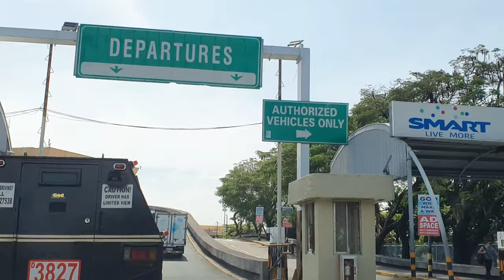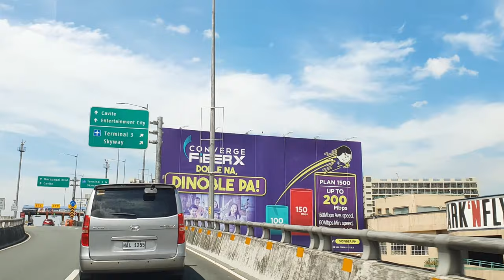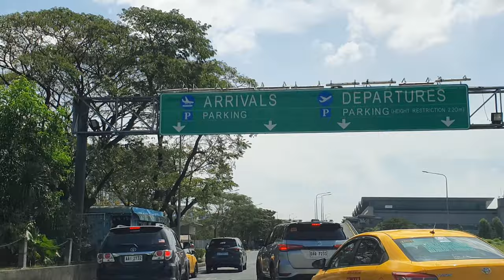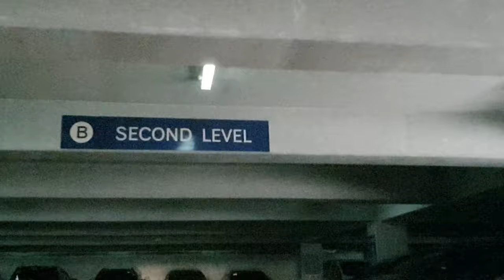[4k] Ninoy Aquino International Airport terminal 1,2, & 3 Road Trip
Ninoy Aquino International Airport (NAIA) is the main international gateway to the Philippines, serving the capital city of Manila and its surrounding regions. The airport has four terminals: Terminal 1, Terminal 2, Terminal 3, and Terminal 4 (also known as the Domestic Terminal).

If you're planning a road trip to NAIA terminals 1, 2, and 3, the best way to get there is by car or taxi. You can use apps such as Grab or Uber to book a ride, or hail a taxi on the street. Just be aware of traffic conditions in Manila, which can be heavy during peak hours.

Once you arrive at the airport, you can explore the terminals and see the international airports of Manila. Here are some things you can do:

Terminal 1:

    Take a walk around the airport and enjoy the architecture and design of the terminal building
    Visit the Duty Free Philippines stores and shop for souvenirs, cosmetics, and other goods
    Check out the various dining options, including local Filipino cuisine as well as international fast food chains

Terminal 2:

    Admire the award-winning design of the terminal building, which is inspired by traditional Filipino weaving patterns
    Visit the airline lounges and relax before your flight
    Take a stroll around the terminal gardens and enjoy the greenery and art installations

Terminal 3:

    Explore the many shopping and dining options, including high-end designer brands and local Filipino products
    Visit the Skyview Lounge and enjoy panoramic views of the airport and the city skyline
    Check out the various art installations and exhibits throughout the terminal, which showcase the culture and heritage of the Philippines

Overall, a road trip to Ninoy Aquino International Airport terminals 1, 2, and 3 can be a fun and interesting way to see the international airports of Manila and experience the hustle and bustle of this busy transportation hub.